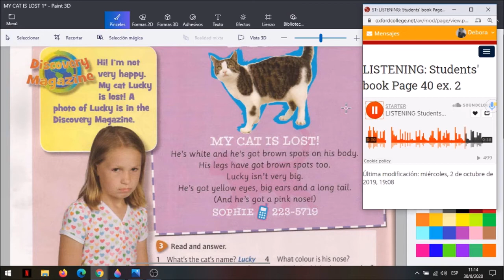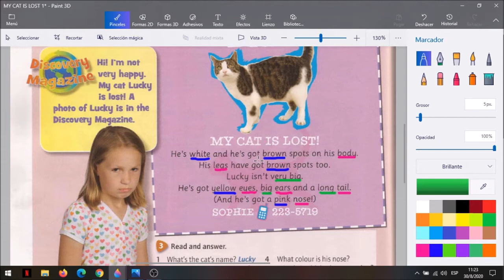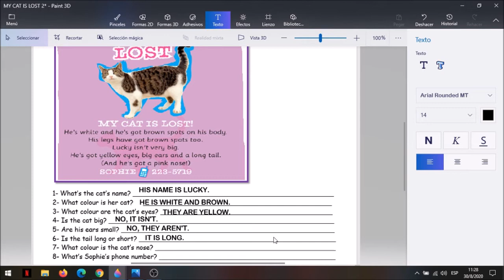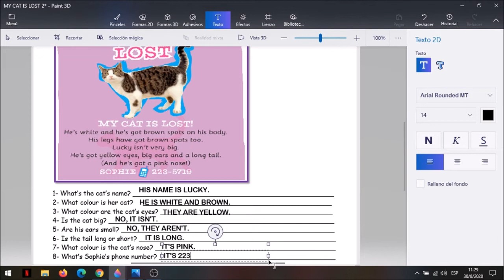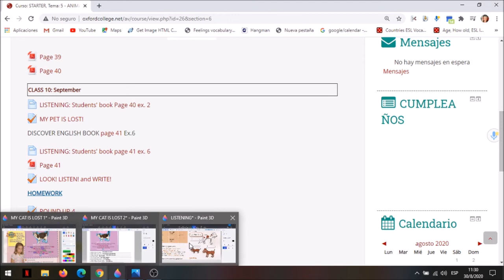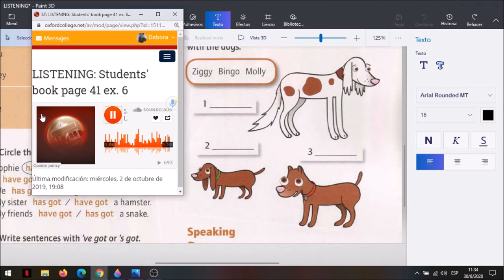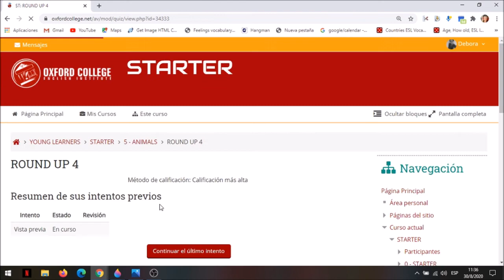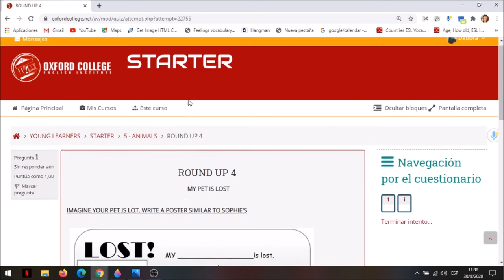STARTER E CLASS 10 - L y M 18:30